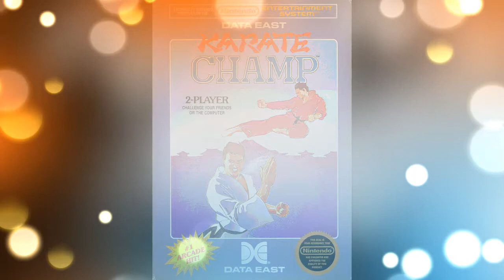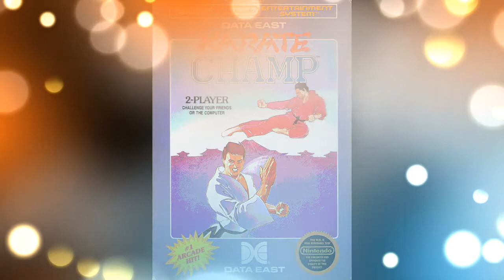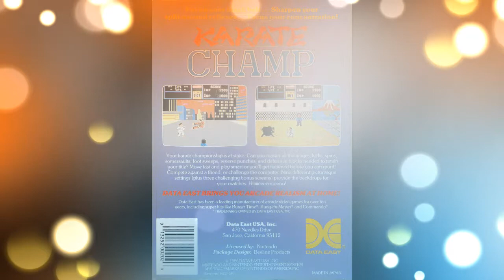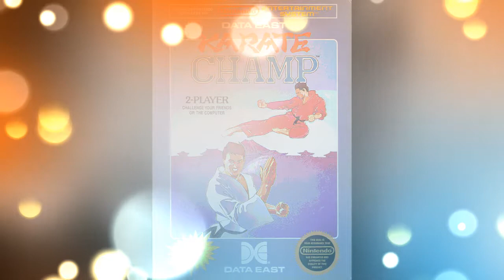Karate Champ - Title theme synth cover